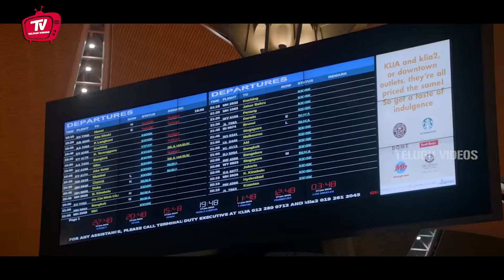Vikram And Nithya Menon Telugu Interesting Thriller Movie Scene | Telugu Videos